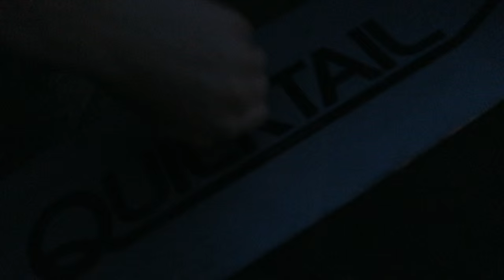CRAZY FIRE TRICK/NEW SKATE BOARD!!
Hey guys how are you all, hope you are ll good,in to days vlog i upgraded my skate board and show off a awesome fire trick hope you enjoy this video please like and subscribe to help me hit 2k subs, dont forget to BE YOUURSELF